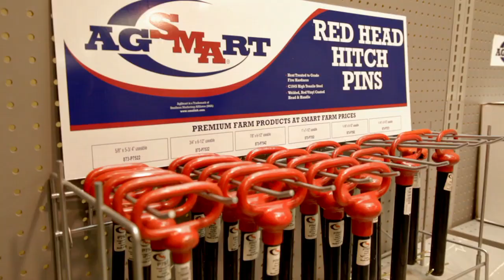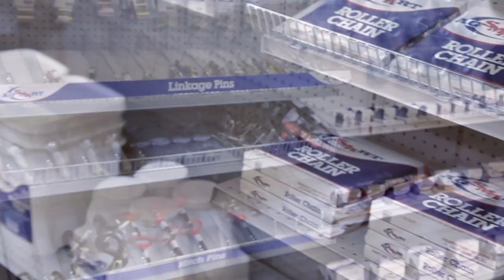Southern Marketing Affiliates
A capabilities piece for Southern Marketing Affiliates